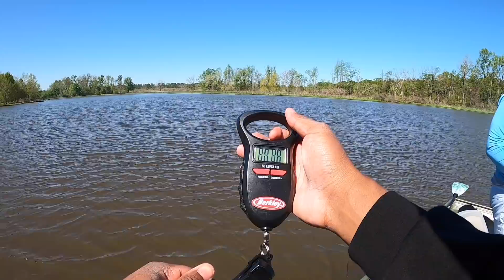1V1 Fishing Challenge For $100 Bass Pro Shops Shopping Spree